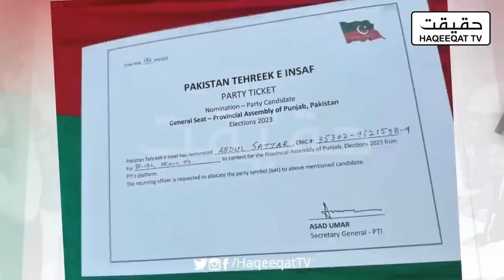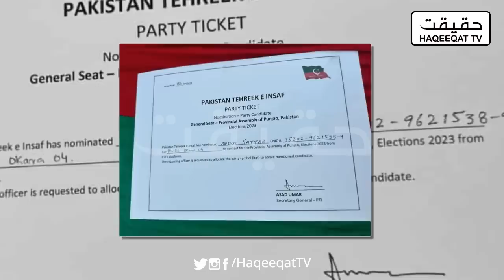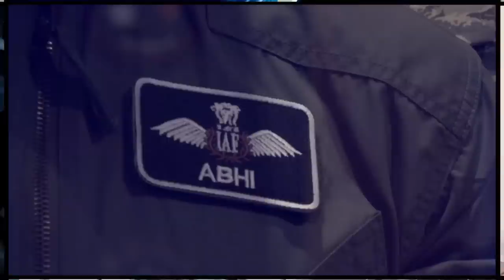Mehr Abdul Sattar The Iron Man Who Got the Ticket of PTI From Okara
Imran Khan took right decision by giving ticket to Mehr Abdul Sattar in Okara. He will win the this seat easily at the moment.